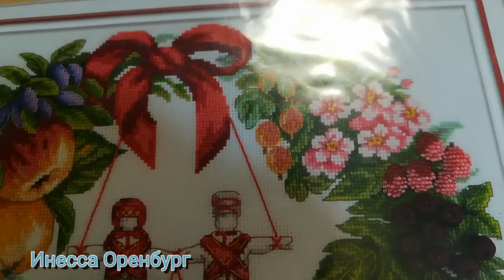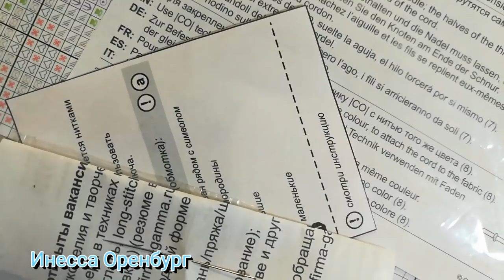Венок плодородия от Панны. Начало нового процесса.